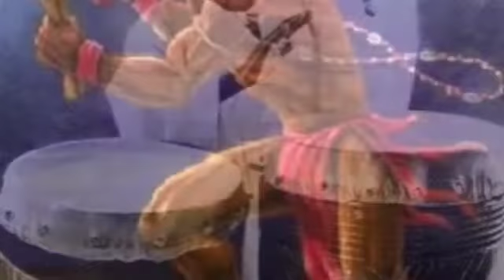Gary Cordner - Shango Drum ah Roll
Trinidad & Tobago Emancipation Celebration